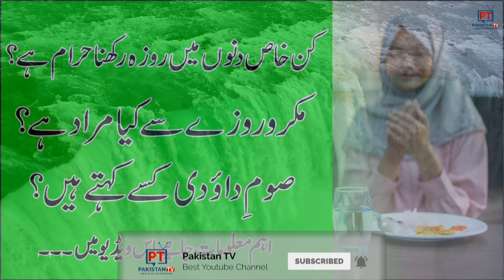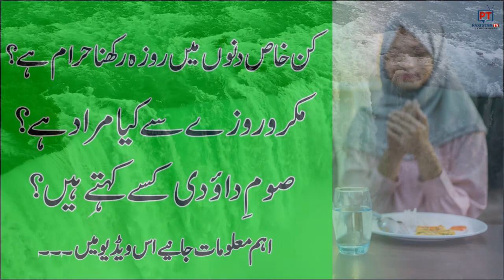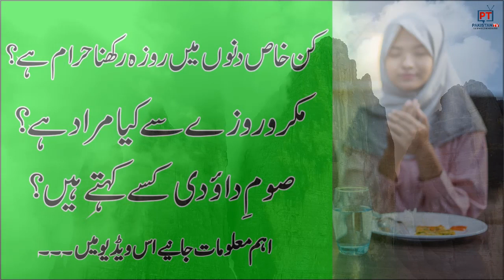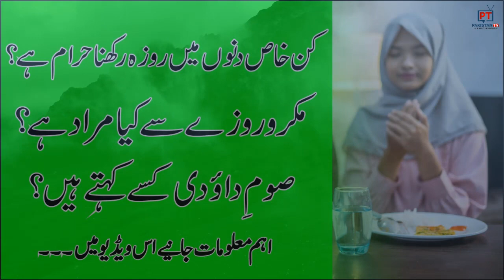kin dino mein roza rakhna haram hai | ramadan roza ky mutaliq aham malumat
kin kin dino mein roza rakhna haram hai | ramadan roza ky mutaliq aham malumat